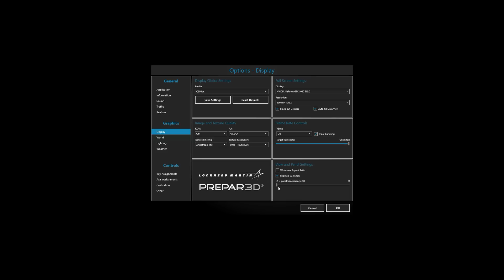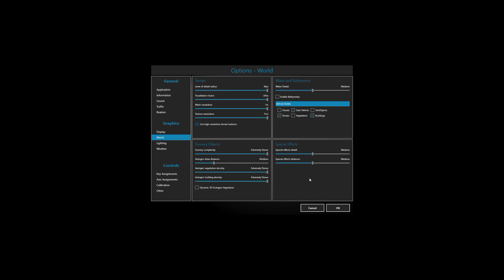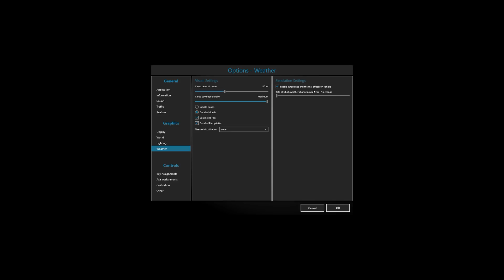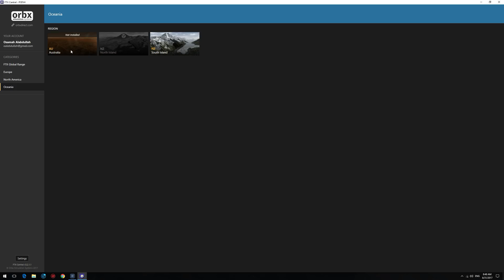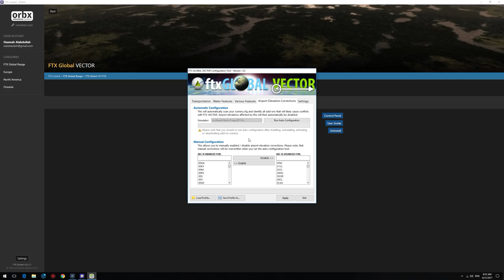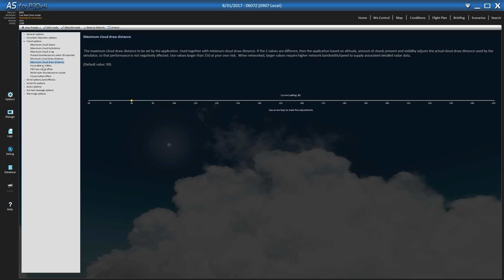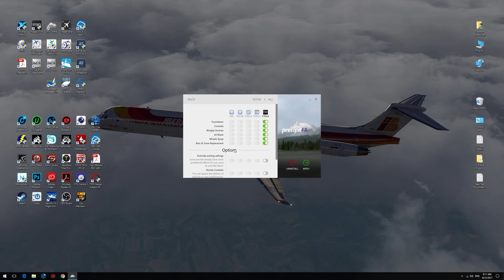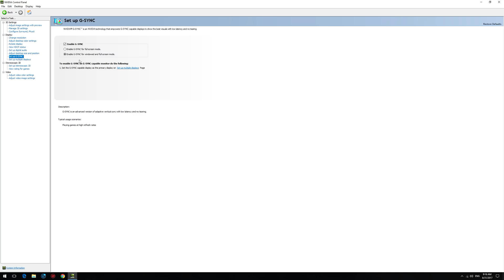[Prepar3D] Complete Settings Guide for Prepar3D v4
Due to popular request, I have created this complete settings guide for Prepar3d v4. This guide include P3D settings, as well as my add ons and configurations. I have also included my nVidia control panel settings as many have asking for those as well. Enjoy!